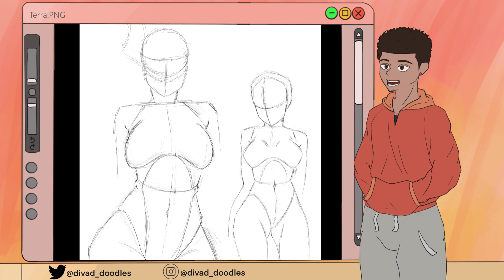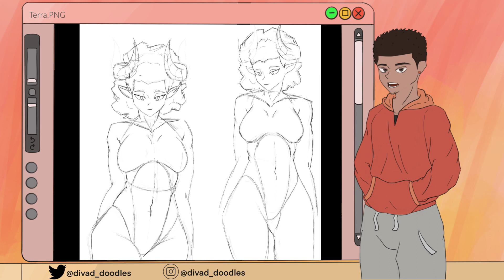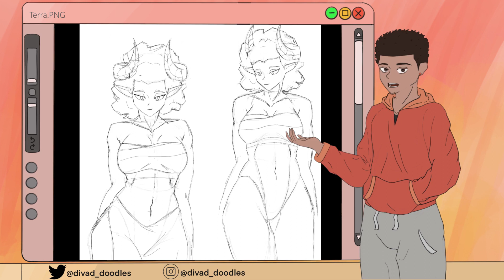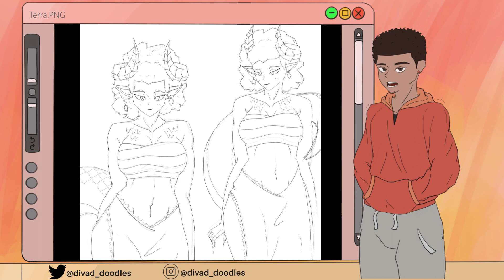A Cause of Needless Art Community Drama - Art Commentary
The Art community holds a lot of Expectations and values, however we seem to hold the wrong people to the wrong standards, being rougher on Newer Artists while we should really be questioning more experienced artists. Which causes a lot of drama. I wanted to discuss it here in an Art Commentary.

Also its my birthday today!!! Yippee!!

It's been a while but I really wanted to make another Art Commentary video. It was difficult to organize all the thoughts I had on this topic so I apologize if I seem to ramble.

Art Made by Me using Procreate!